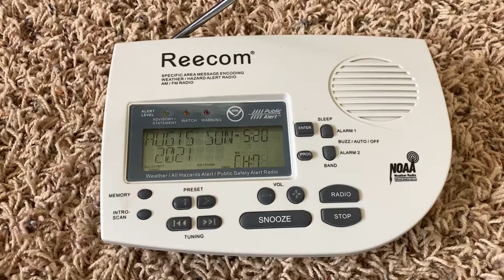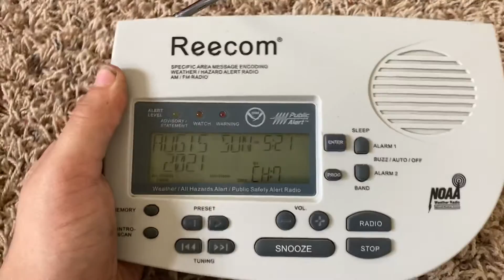(MISSING PRODUCT) KEC78 Partial Broadcast Cycle On My Brand New Reecom R1650D